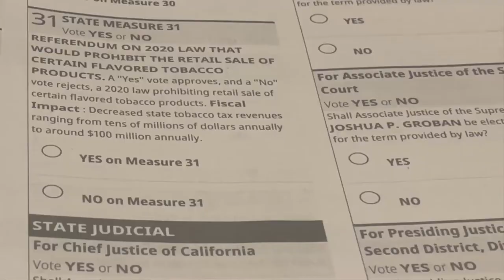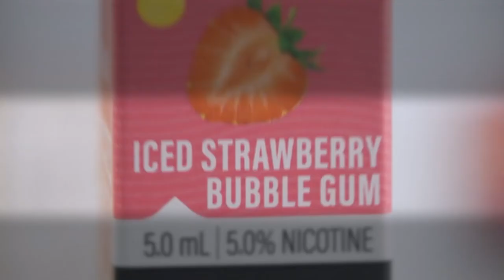CA voters pass Prop. 31 — what to know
California voters passed Proposition 31, a ballot measure to uphold a 2020 law that banned the sale of most flavored tobacco products. Annenberg Media's Caitlin Calfo explains what you need to know about the ban.